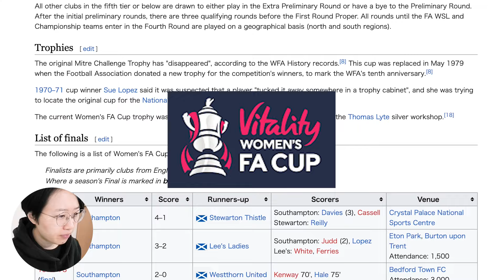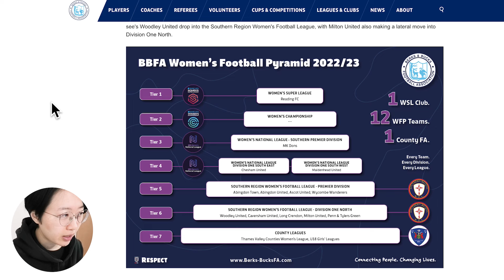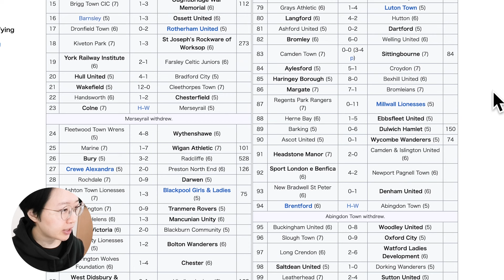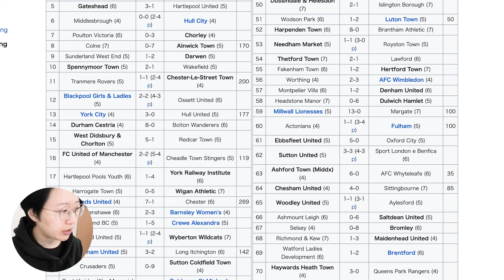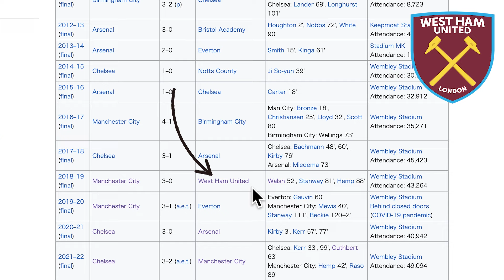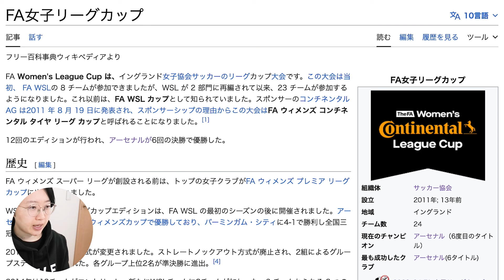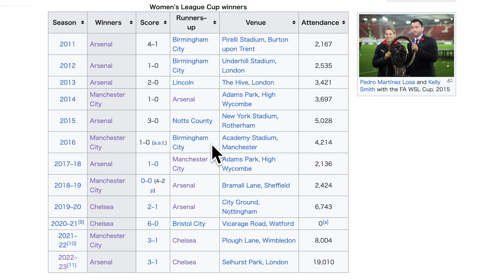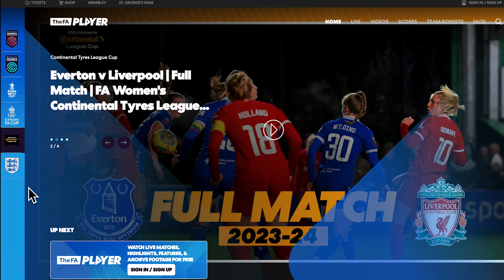イングランドの皇后杯？Women's FA CupとFA Women's League Cupの違いは？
今日は、イングランド女子サッカーの2つのカップ戦、
・Women's FA Cup
・FA Women's League Cup
ちょっと紛らわしいこれらについて、違いなどを調べてみました！

0:00 オープニング
0:24 二つのカップ戦の違い
0:50 Women's FA Cup
5:11 FA Women's League Cup
7:26 おわり